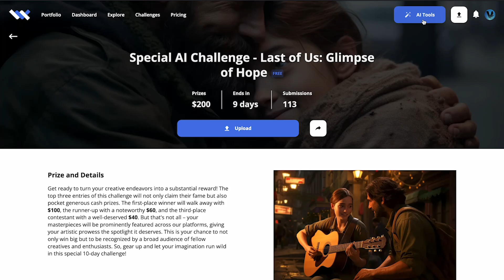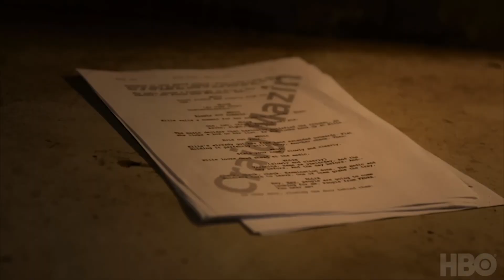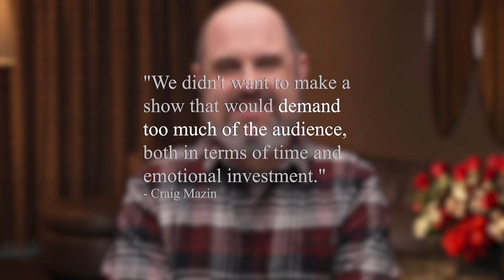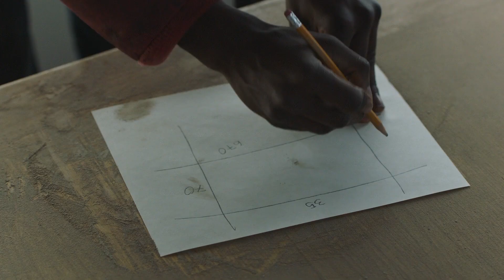The Good, the Bad, The Last of Us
00:00 Intro skit
00:12 Intro
00:57 The Last of Us: Glimpse of Hope challenge
01:38 The Game vs the Show
02:24 Good Adaptation
05:46 Disappointing Show
14:25 Outro

Devastators Revenge by Soundbay

Fifties 50's by Dar Golan

Horses to Water by Topher Mohr & Alex Elena

70's Music by Dar Golan

Crying over You by Christopher Morrow